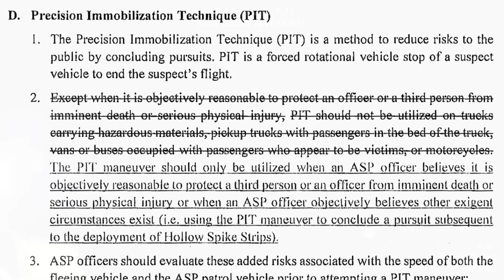Man Runs from Cops, Gets 98 MPH PIT Maneuver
From the report of Trooper Philip Roark, lightly edited for clarity and brevity:

On Friday, October 11, 2019, at approximately 10:01 p.m., I was northbound on U.S. 63, north of Black Rock, when I observed a black Chevrolet pickup heading southbound that appeared to be speeding. I verified with radar that the suspect vehicle was going 73 MPH in a 55 MPH zone. I turned around and got behind the suspect vehicle and activated my blue lights. The operator of the vehicle was slow to acknowledge that I was behind him.

The suspect vehicle was weaving. It crossed the centerline and the fog line. The suspect vehicle then stopped, however about 3/4 of the suspect vehicle was in the southbound travel lane. I did not want to get out of my car at this dangerous location. I would have had to leave my vehicle in the travel lane also. This location had a very small shoulder, is near a curve, a hillcrest, and there was a moderate traffic flow. I pulled up beside the suspect vehicle, and asked him to pull his vehicle up the road to a safe location.

Clauderick Williams rolled down his window, and said "How you doing officer?" I replied "Pull your vehicle up, so that you can get off of the road". Williams advised "Oh ok". Williams then pulled forward to the location that was requested and stopped again. I got out of my vehicle and had made it about to the front of my vehicle when Williams stomped on the gas and began spinning his tires, nearly striking the vehicle that was directly in front of him. Other southbound traffic that had to yield to Williams. Williams then drove past the Dollar General in Black Rock, and I observed him pass a car in a curve that was marked with double yellow paint. Williams was traveling around 99 MPH at this point.

Officer Zach Barton of the Black Rock Police Department joined in the pursuit. Barton took over as primary while I was attempting to catch up. As I was catching up, I advised dispatch to notify the Hoxie and Walnut Ridge Police Departments of the pursuit, and that we would be in their jurisdictions fast. While Barton was primary, the suspect vehicle temporarily drove into the northbound lane, on the wrong side of the road. The suspect vehicle then began driving in the center left turn lane continuously between Black Rock and Portia.

The suspect came into Portia at about 100 MPH driving in the turn lane. I was able to catch up by Portia, so I advised Barton that I would attempt a PIT. Barton could not hear me at first, so I told him again on the radio that I would attempt a PIT. After we got through Portia, Barton pulled over to the side and I took over again as the primary unit. The suspect vehicle was traveling in the inside lane. There was some southbound traffic in the southbound outside lane and I was worried that the suspect vehicle would try to get back over into the turn lane again, so I approached the suspect vehicle on the driver's side. I kept an eye on my current roadside conditions, and on the northbound traffic. When it was safe to do so, I pulled up and attempted the PIT.

The first attempt was unsuccessful. I then got back into position. When I saw there was no northbound traffic and no roadside hazards, I conducted a successful PIT, causing minor damage to the suspects rear driver's side bumper. I then stopped my patrol unit. After the PIT, the suspect vehicle slid into the ditch on the northbound roadside. The driver then stomped on the gas, trying to get away again, however he was stuck, and he dug holes with both rear tires, trying to get away again.

With the help of Officer Barton and Deputy Dillon Cagle, I was able to get both suspects into custody. The driver Clauderick Williams was on federal probation or supervised released status from the Western District of Tennessee. There was one passenger in the vehicle, Jermaris Brown. I later learned that Brown had a felony warrant for his arrest, out of Washington County for Theft of Property, Obtaining a Controlled Substance by Fraud, and Breaking or Entering. Brown advised that he was asleep and did not know anything was going on. Both suspects were transported to the Lawrence County Jail.

00:00 Intro
02:25 "How you doin', officer?"
03:10 Truck flees traffic stop
08:20 PIT
22:34 "If it was worth chasin', it was worth PIT-ing" (plus update)
23:30 Settlement agreement